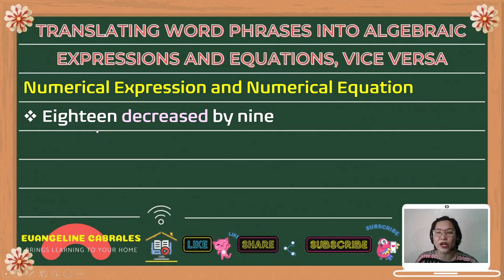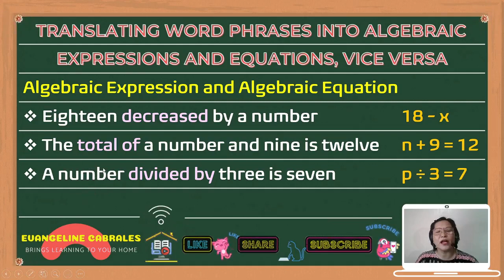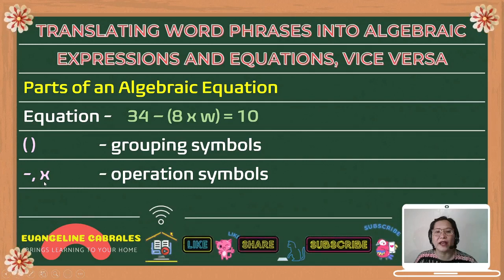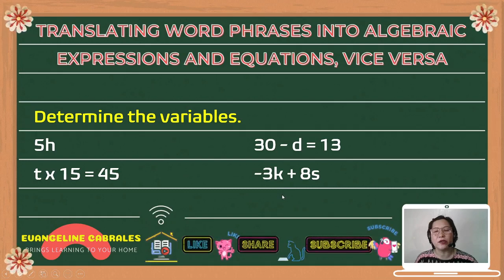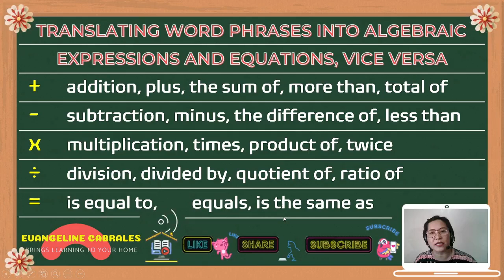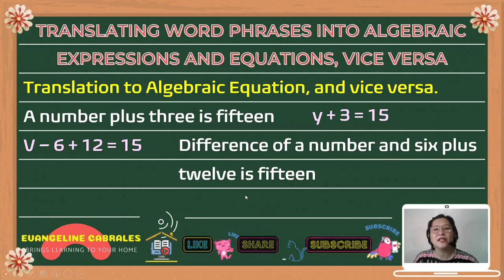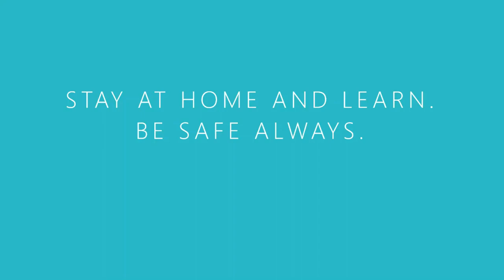👌 TRANSLATING WORD PHRASES INTO ALGEBRAIC EXPRESSIONS AND EQUATIONS, AND VICE VERSA 👌 MATH 6 Q3 W3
This video shows the differences between algebraic expressions and equations, how to translate word phrases into them, and vice versa. Related ideas are also discussed like variables, constant, and keywords.

CREDITS and thanks are given to the following applications, sites, and owners for helping me in creating and editing my lesson videos.

9️⃣ to make a part of my outro - Video Editor which is built in with Windows 10
🔟 to make slide presentation - MS PowerPoint

You might be interested to try.